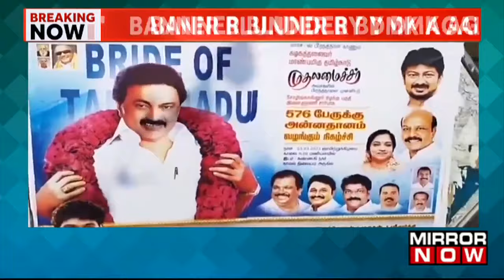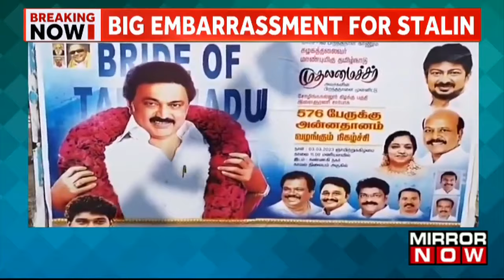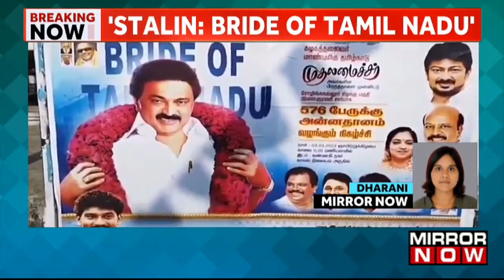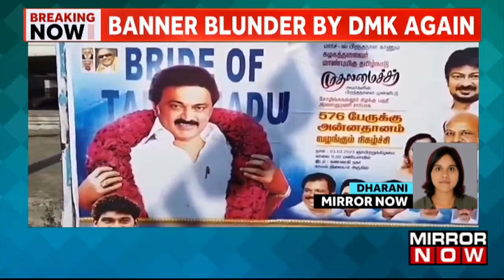Breaking News | Stalin Poster Showcases CM As 'Bride Of Tamil Nadu' Instead Of 'Pride Of Tamil Nadu'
Breaking News: In the most recent social media gaffe, followers of MK Stalin, the chief minister of Tamil Nadu, uploaded a video calling him the "Bride of Tamil Nadu," rather than the "Pride of Tamil Nadu," as was meant. The video was posted in Chennai. This error coincides with a string of previous blunders by the DMK, such as a contentious billboard outside ISRO's new launch site that included a "Chinese flag." Making the most of the circumstances, the Bharatiya Janata Party (BJP) has delicately addressed the recent controversy surrounding advertisements by playfully mocking Stalin on his birthday by sending wishes in Mandarin. Prime Minister Narendra Modi brought attention to the inaccuracy during the opening of the new ISRO facility in Tamil Nadu.